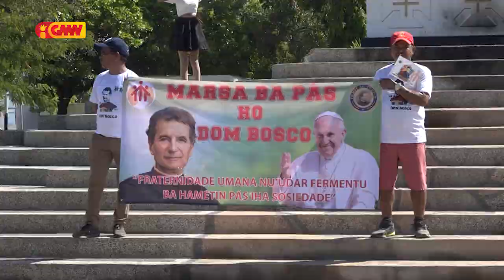Kay Rala Xanana Gusmão apelu ba joven sira atu hakribi violénsia